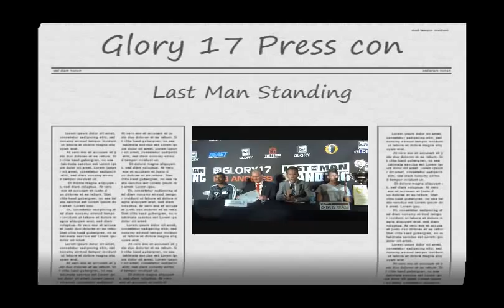Glory 17: Press Conference "Up and close footage" Must see version!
Glory 17: Press Conference "Up and close footage" with all the fighters and edited version. Full Press Conference!